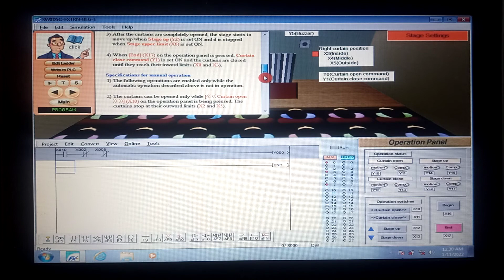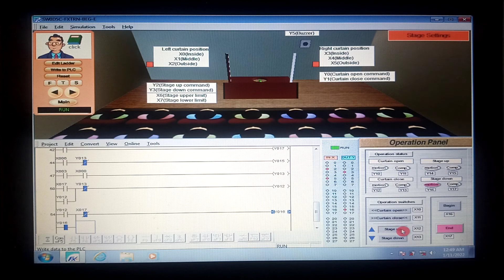How To Create Stage Setting Ladder Logic In Mitsubishi fx trainer software | Exercise # 2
Hi Everyone!

In today's video, I will explain automation language ladder logic. This video is a complete guide on how to think ladder logic in mind. This video is about newcomers in the automation field and I will do my best to solve the problem of the engineers.

This is Nameer Khan from Karachi. This channel is a land of practical automation knowledge such as Ladder logic program, PLC, SACDA System, HMI, process instrumentation, DCS, Modbus, variable frequency drive(VFD), and programming languages. This channel is the inbound store for all industrial solutions and automation concepts.

My aim is complex concept teach in easy methods people, automation engineers, and students so that even unprivileged can achieve their full success in his career.

My best wishes are always with you, Best of luck with your future!